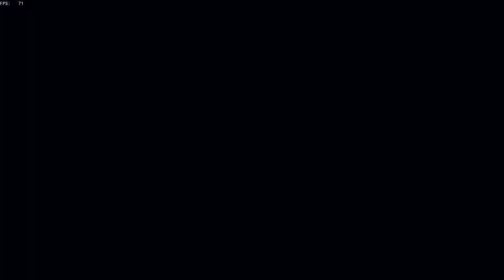Sea of Thieves PUG GROUP